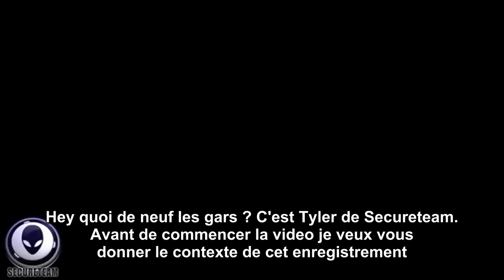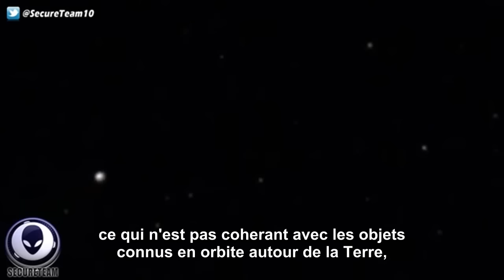Des astronomes mystifiés remarque un objet inconnu en orbite VOST-FR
Merci a l’équipe Secureteam10 pour leur très bonne vidéo

Thank you to the team for the Secureteam10 very good video